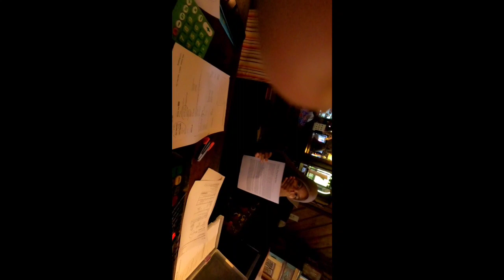HARI RAYa IDUL FITRI 1443 HIJRIAH MOHON MAAF LAHIR BATIN